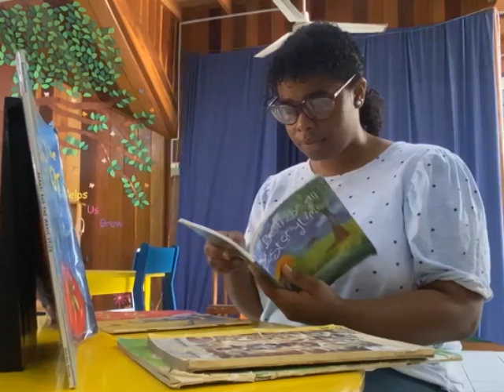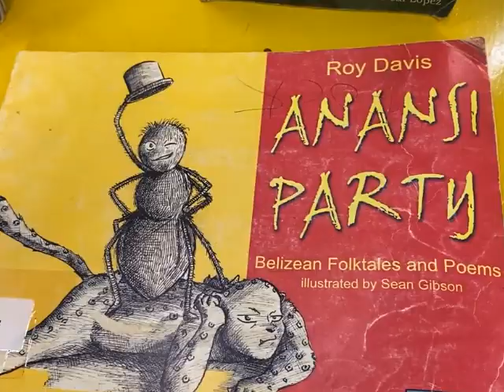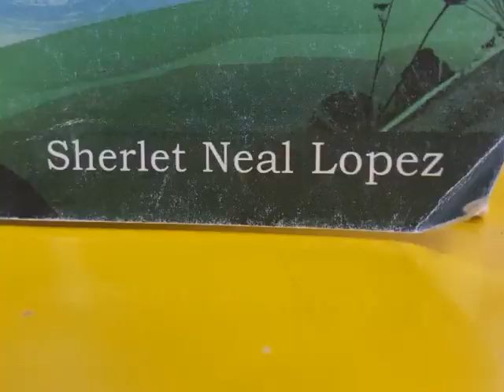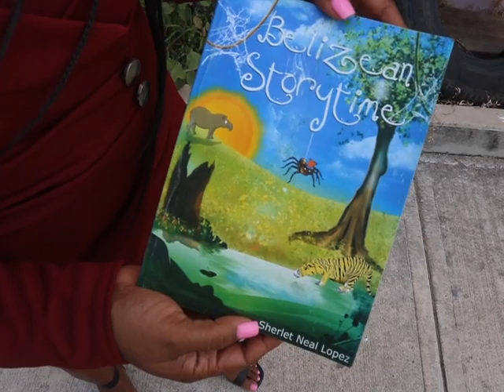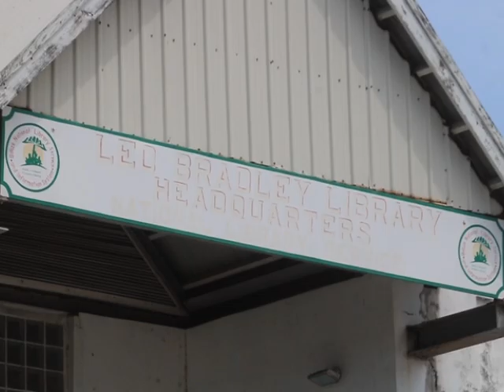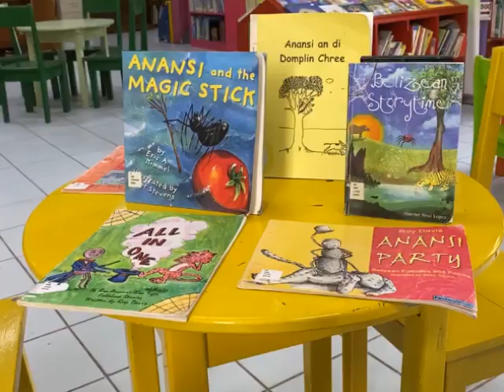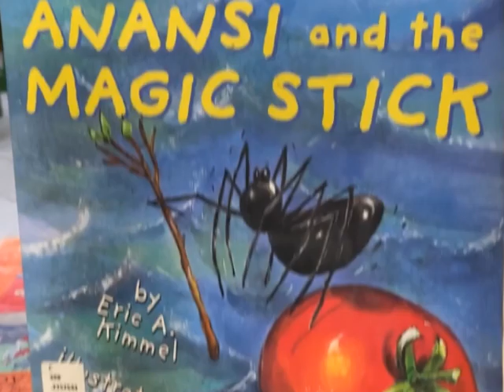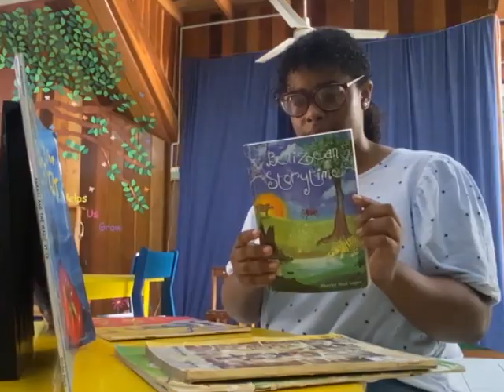Bra Anansi, the Trickster Spider Still Beloved by Belizeans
When it comes to highlighting Belizean culture, many think of rich food, dynamic music, diverse ethnicities displayed throughout the country. However, if you grew up in Belize, then there is a possibility that Belizean folklores were a memorable part of your childhood. In this week’s episode of Kolcha Tuesday, we bring you the stories of Bra Anansi; a popular Caribbean and African character that Belizean authors are still making their own to this day. Here’s News Five’s Britney Gordon with more insight into the world of Bra Anansi.